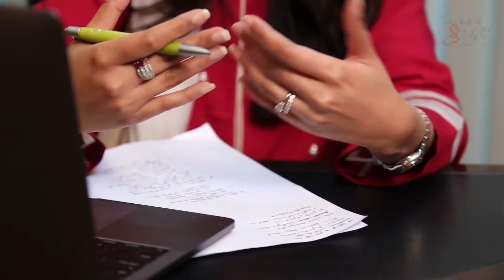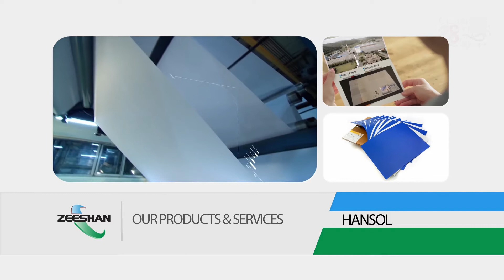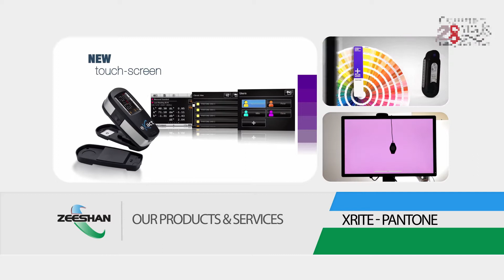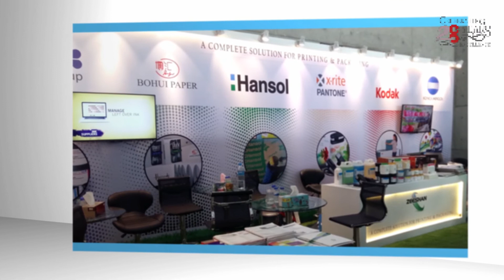Zeeshan Group - 28 Years Celebration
ONE COMPANY. LIMITLESS SOLUTIONS.

With the experience of international trade since 1979, Zeeshan International Agencies Pvt Ltd, established in 1992, has been at the service of printing and packaging industry of Bangladesh over 28 years.

From the inception of the company, the main motto was to look towards the interest of both customers & overseas principal through rendering better customer services. It is about the vast resources and engineering expertise that the company brings. We believe in quality products and companies represented are all premium class brands worldwide in their areas.

Zeeshan International initially started its business with paper & paper board and petrochemical products and over the last 15 years, it has diversified into products starting from pre-press to post press machineries and consumables to the printing and packaging industry. The company is here to grow faster and hope to change the face of the said industry in Bangladesh.

From pioneering CTP and Digital Press technology to the market, right up to today’s highly advanced printing and post press production lines, Zeeshan has constantly sought to keep up with the global trend and meet the demands of an increasingly sophisticated market. The philosophy is to always being an efficient distributor and become a one stop solution to the end users.